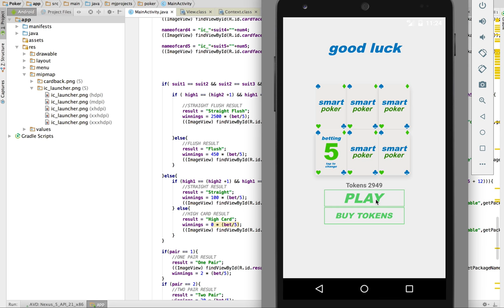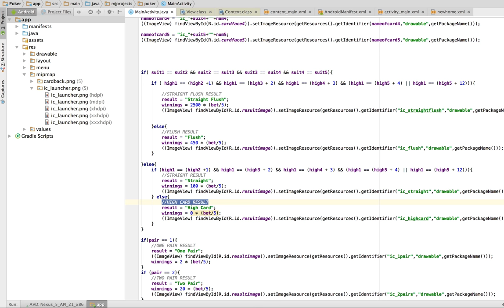How to check for flush and Straights in Poker Android Studio Java Programming